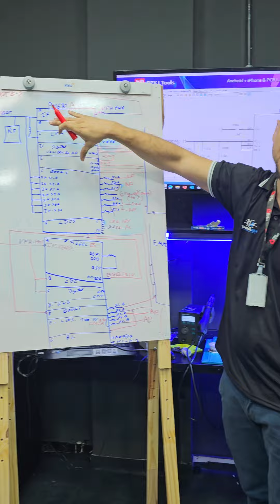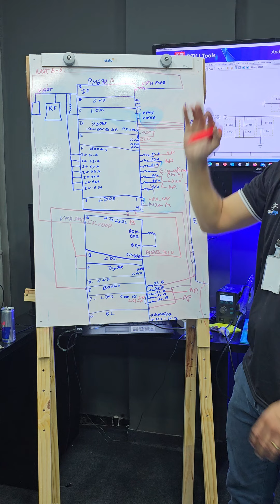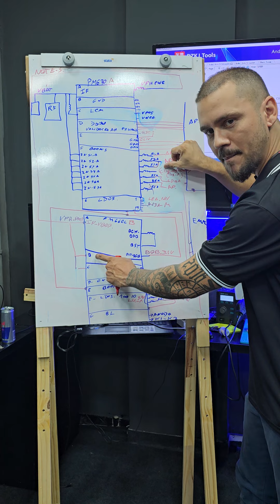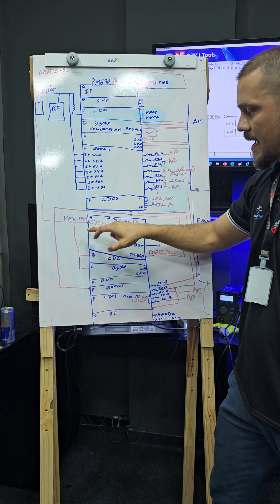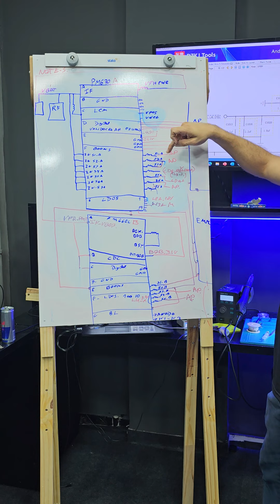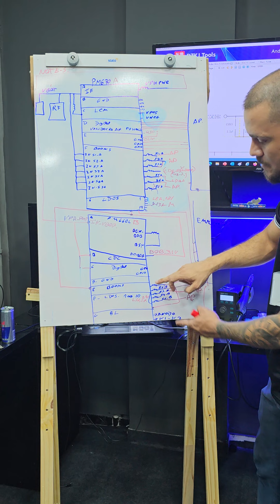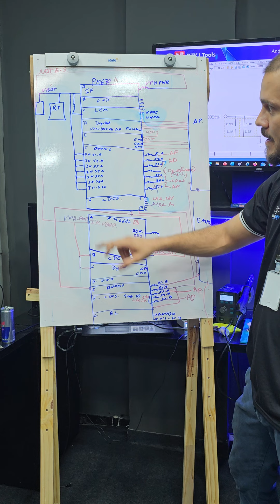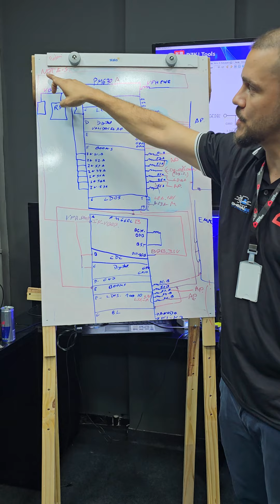2 PMICs em dispositivos Androids!!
Dispositivos Android com 2 PMIC, funcionamento geral!! Revisão em treinamento presencial